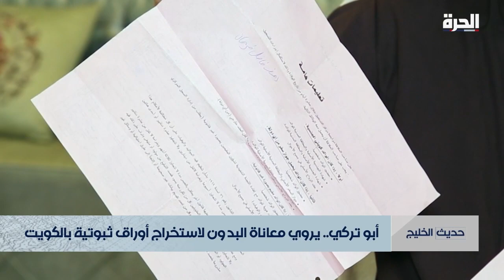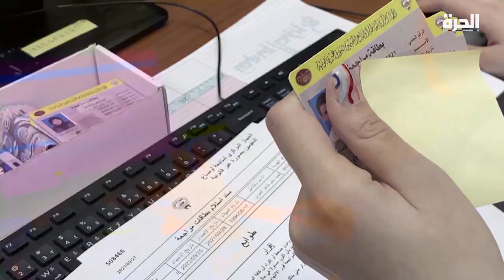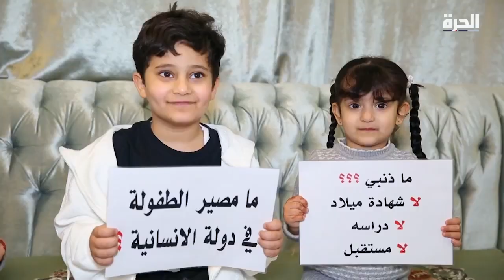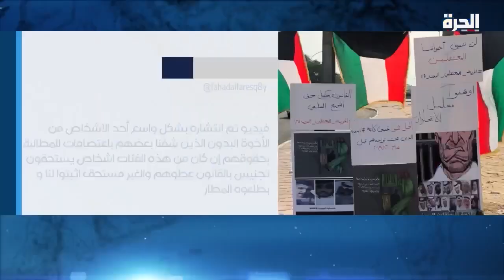تجنيس البدون في الكويت بين الحلم و الواقع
ألقت حلقة حديث الخليج الضوء على قضية البدون التي تعتبر من القضايا المؤثرة بشكل كبير على سجل حقوق الإنسان في الكويت، وهي من المشاكل المعقدة والشائكة والقديمة، وتعود جذورها إلى أكثر من 60 عاما .

حمل تطبيق "الحرة كونيكت" للتلفزيونات والهواتف الذكية:

أمازون فاير